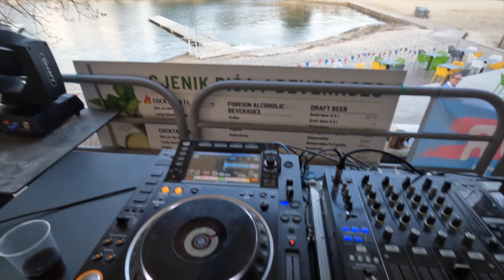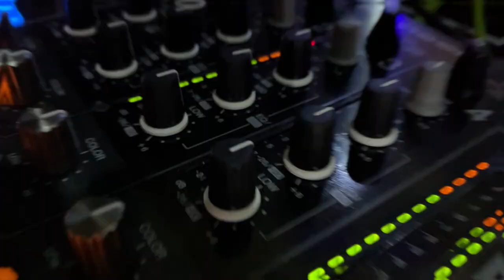Huge week of DJ gigs in Croatia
DJ Vlog from Croatia where I DJ'ed last week for 4 nights.

Main Headphones
Budget Headphones
USB Cable
RCA Cables
DJ Bag
Best USB Sticks